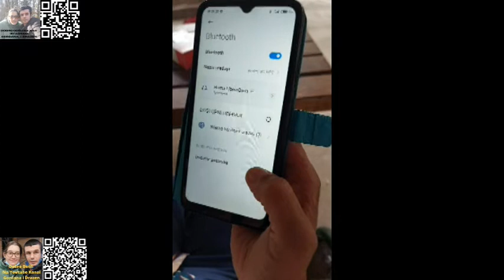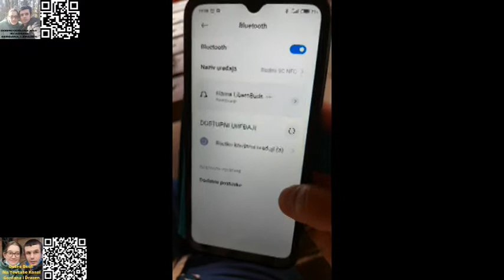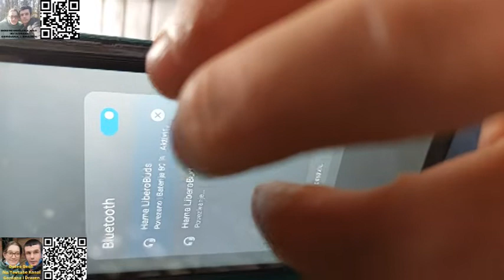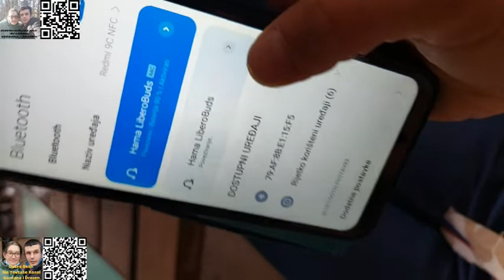Dražen nam je kupio slusalice Bluetooth